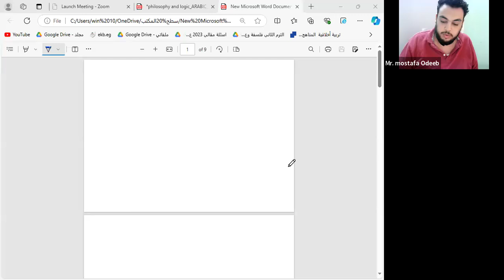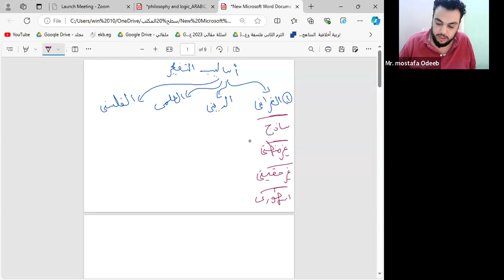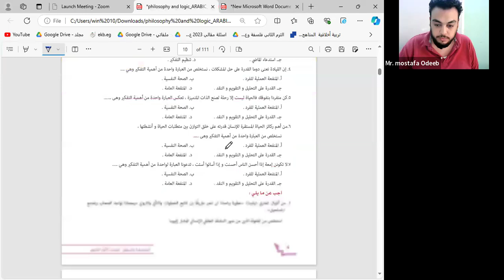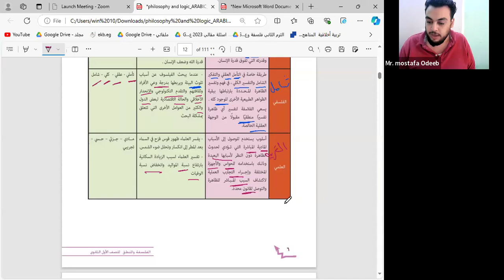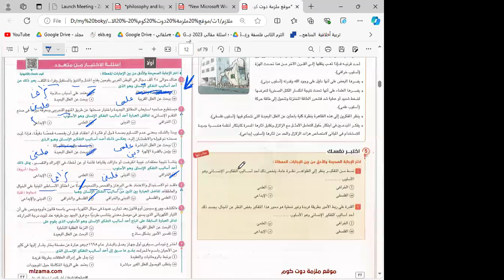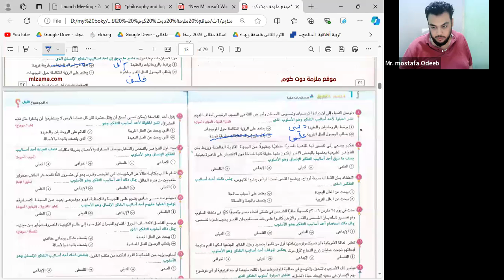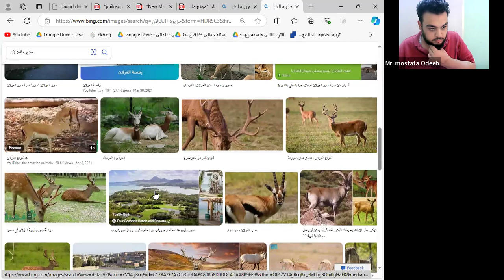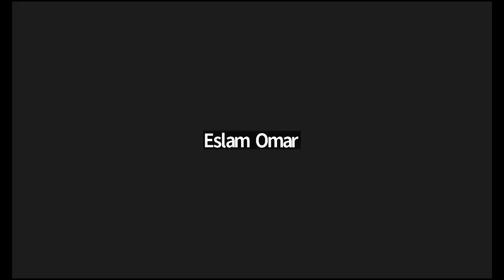أساليب التفكير | الفلسفة و المنطق | الصف الأول الثانوي | مستر مصطفى اوديب